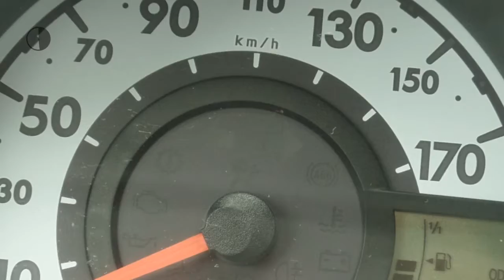Toyota Aygo 1.0 Benzine Comfort | Elek Ramen | Centrale Vergrendeling